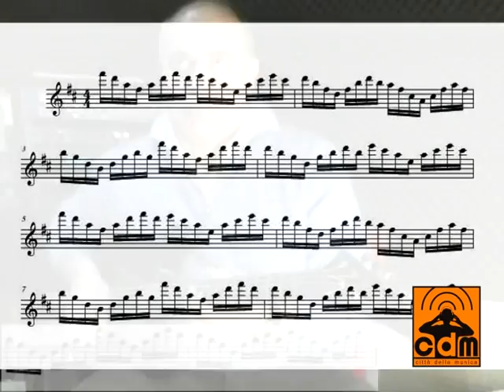1 marzo Massimo Montarese Sweep 1 Malmsteen Style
arpeggi a singola ottava eseguiti con tecnica mista di pennata sweep e alternata -  sweep pickin and alternate pickin for arpeggios